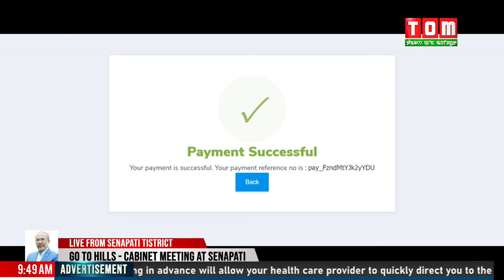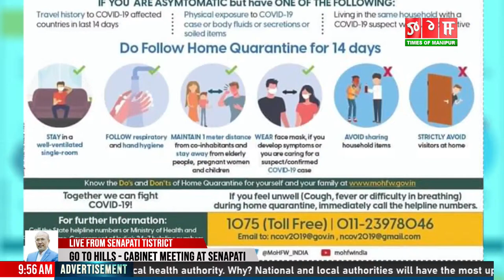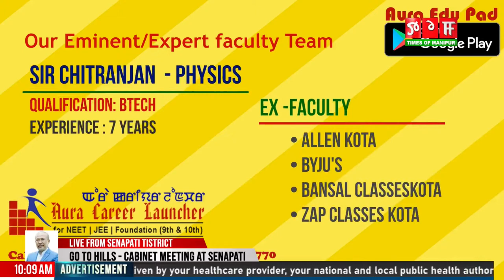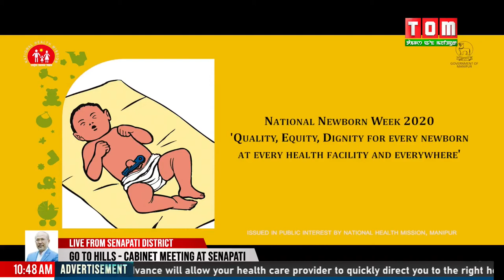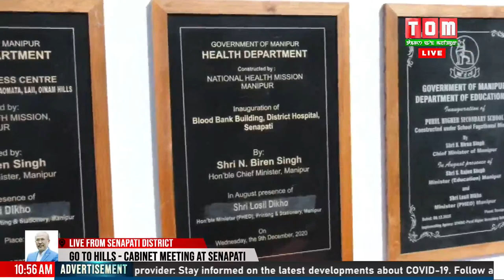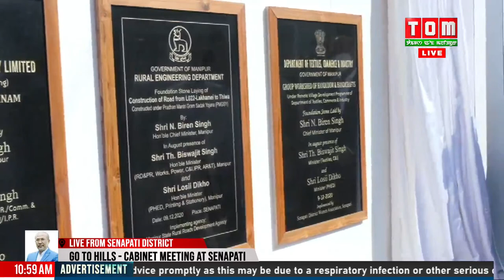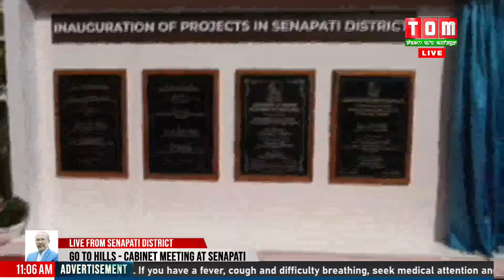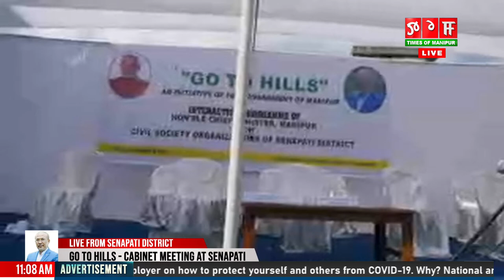LIVE | GO TO HILLS - CABINET MEETING AT SENAPATI DISTRICT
GO TO HILLS - CABINET MEETING AT SENAPATI DISTRICT
LIVE FROM SENAPATI DISTRICT